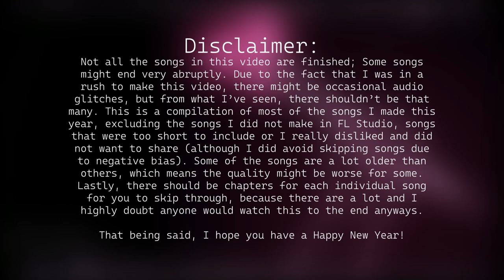2022 Song compilation - DeejayTM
Lemme know which ones you liked the most!

So it seems that we've reached the end of another year! Hopefully it was a good one for you all. I've been meaning to make a video like this for a while, although I was never able to due to time constraints and other factors I couldn't control, but in the end, we got there. I won't waste much of your time, since there is a LOT in this video, we are talking nearly 100 different songs. Here's the time stamps, and happy new year! :)

(PS. You'll find the faster songs nearer to the end)

Time stamps:
0:00 Stalling - DeejayTM
3:20 Sky's the limit (Lo-Fi) - DeejayTM
(Could not upload the original yet, as I still haven't gotten my old pc fixed)
5:33 Glimmer in the dark (Lo-Fi) - DeejayTM
8:29 Cold shore (Lo-Fi) - DeejayTM
12:35 Red hands (Lo-Fi) - DeejayTM
14:23 Mirror image (Lo-Fi) - DeejayTM
16:59 Watching it all burn (Lo-Fi remake) - DeejayTM
(WIAB, for short)
20:37 Escapade (Lo-Fi) - DeejayTM
22:43 Self-encounter (Lo-Fi) - DeejayTM
25:14 MELTDOWN (Lo-Fi) - DeejayTM
27:02 UNTITLED 6 - DeejayTM
(Sorry, they aren't in order)
29:22 UNTITLED 13 - DeejayTM
30:58 Cloudburst (Minecraft remix) - DeejayTM
(The original is a much older song which was included in the 2020 unfinished song compilation I made)
32:30 Night sky - DeejayTM
33:54 UNTITLED 7 - DeejayTM
34:48 Binded - DeejayTM
36:48 Nostalgia (Remake) - DeejayTM
(This is a complete remake of the old 'Nostalgia')
39:12 Facade (Remake) - DeejayTM
40:09 Atmospheric Song - DeejayTM
41:45 Homesick - DeejayTM
42:57 Music Box - DeejayTM
43:39 Nocturnal (Remake) - DeejayTM
45:06 Self-encounter (Piano version) - DeejayTM
(Kinda sounds like 'River flows in you' by Yiruma, although not intentional)
45:42 Snow day (Acoustic version) - DeejayTM
(No original for this one either, sorry)
46:42 Space theme - DeejayTM
47:19 Spaced out - DeejayTM
49:02 UNTITLED 4 - DeejayTM
49:45 Warm presence (Remake) - DeejayTM
50:25 Forte (Music Box) - DeejayTM
52:47 Senseless - DeejayTM
54:35 Cold shore (Remix) - DeejayTM
58:41 UNTITLED 8 - DeejayTM
1:01:16 Butterfly - DeejayTM
1:02:37 A dream tailored for me - DeejayTM
(This song is a bit more special because of the topic that it covers, I'll try to cover it in depth when I release it)
1:04:19 Autumn wind - DeejayTM
1:05:04 Bells - DeejayTM
1:05:52 Cliphanger theme - DeejayTM
(This theme was meant for a game that me and my friend were debating on making, although we decided to focus on a different idea in the end)
1:06:18 Cold beckoning - DeejayTM
1:07:40 Chip away - DeejayTM
1:08:31 Frigid lullaby - DeejayTM
1:12:47 Echo (test) - Original by @CrusherP
1:13:59 Glimmer in the dark - DeejayTM
1:19:05 Bad omen - DeejayTM
1:23:05 Expedition - DeejayTM
1:23:33 Interstellar Journey (Remix) - Original by Manfred Linzner
1:24:36 Life goes on - DeejayTM
(This is the first song I ever made with vocals in it, so the lyrics are not exactly the greatest, though I still like it regardless)
1:25:53 Our final judgement (Remake) - DeejayTM
(I plan to rename this one)
1:27:50 Mixing test - DeejayTM
(This one was mostly made with instruments I produced vocally, was a pretty fun test)
1:28:44 Mayday (Jazz) - DeejayTM
1:29:54 Garden - DeejayTM
1:33:00 Recluse - DeejayTM
1:34:12 River flow - DeejayTM
1:35:18 UNTITLED 5 - DeejayTM
1:35:49 UNTITLED 9 - DeejayTM
1:36:45 UNTITLED 10 - DeejayTM
1:37:37 Shattered - DeejayTM
1:38:10 Masquerade (Remake) - DeejayTM
1:39:14 Chill beat - DeejayTM
1:41:06 Second chance - DeejayTM
1:44:18 UNTITLED 11 - DeejayTM
1:44:48 UNTITLED 12 - DeejayTM
1:45:40 Watching it all burn (Remake) - DeejayTM
1:49:40 UNTITLED 2 - DeejayTM
1:50:27 UNTITLED 14 - DeejayTM
1:51:22 Cloudy stairway (Remix) - Original by Manfred Linzner
1:52:00 Full-throttle - DeejayTM
1:54:02 Geothermal - DeejayTM (Inspired by @KUBBIkthxbai)
1:55:24 Unbreakable - DeejayTM
1:55:54 UNTITLED 15 - DeejayTM
1:58:14 Weird melody - DeejayTM
1:59:17 Airborne - DeejayTM
2:02:06 Flicker (Remix) - Original by @BigGiantCircles
2:03:05 Fracture - DeejayTM
2:04:21 Red hands (Metal) - DeejayTM
2:05:40 Magma - DeejayTM
2:07:40 Tempo - DeejayTM
2:09:27 Swingy chiptune - DeejayTM
2:10:45 Tough glove - DeejayTM
2:11:15 My turn - DeejayTM
2:12:33 Resolve - DeejayTM
2:15:27 UNTITLED 1 - DeejayTM
2:16:06 WIAB x Purge mash-up - DeejayTM
2:20:30 Backdoor - DeejayTM
2:22:33 UNTITLED 3 - DeejayTM
2:23:10 Red hands (Chiptune) - DeejayTM
2:25:09 Darkheart (Remake) - DeejayTM
2:28:24 Mirror image - DeejayTM
2:33:47 Resistor - DeejayTM
(Sorry for the clicks)
2:36:44 Inside joke - DeejayTM
2:39:14 Breakcore piano - DeejayTM
2:43:03 Aether - Original by
2:44:16 Self-encounter - DeejayTM
2:46:56 Deesaster strikes (Remix) - Original by Manfred Linzner
2:49:50 MELTDOWN - DeejayTM
2:53:32 Domain - DeejayTM
2:58:08 MELTDOWN x GOD RACE mash-up - Original by @METAROOM
2:59:01 Red hands (DnB) - DeejayTM

That's all! ❤